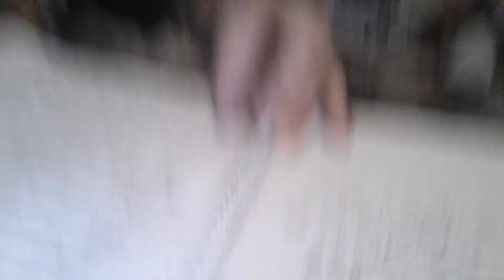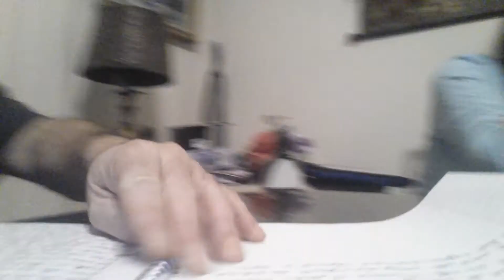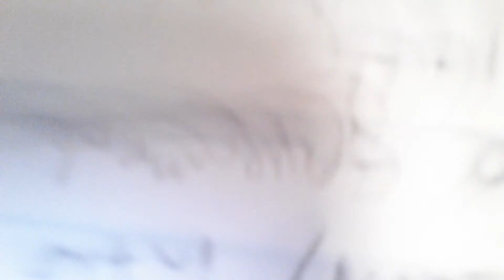Chat session #60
ARYKA as guest 2nd time